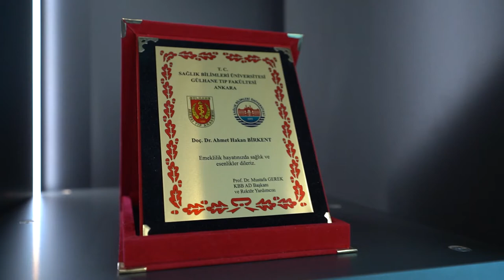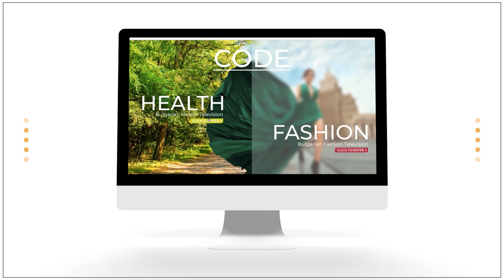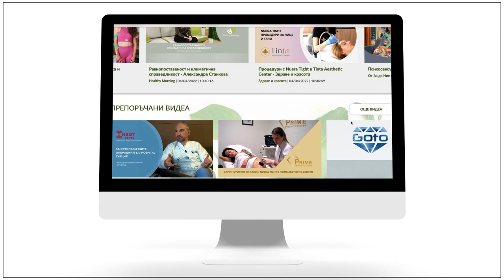Уши-нос-гърло в Liv Hospital в Турция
Специалността Уши-нос-гърло е сложна и включва в себе си три функционални системи, които се намират в областта на главата.

За предизвикателството да си отдаден изцяло на работата, за възможността да се справяш със сложни и нестандартни случаи, както и за „модата“ ринопластика, ще говорим днес.

Екипът на Code Health TV гостува на д-р Хакан Биркент от Liv Hospital Истанбул, водещ специалист в областта на Уши-нос-гърло.